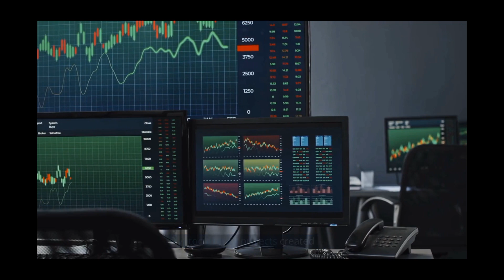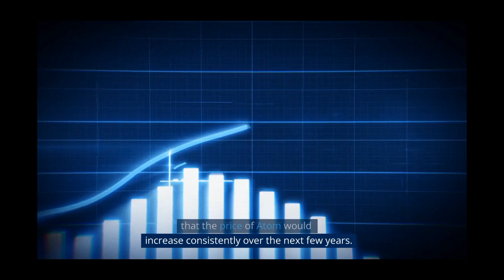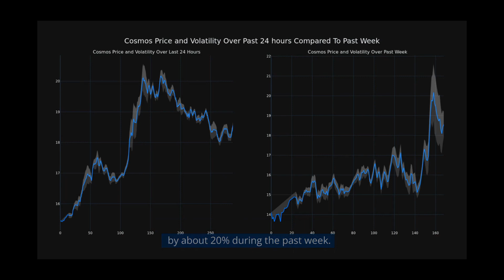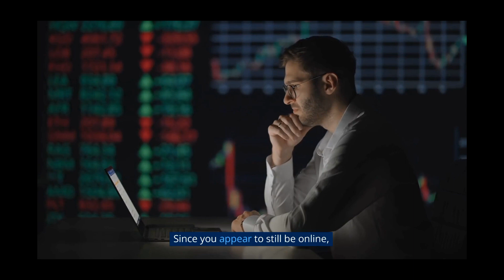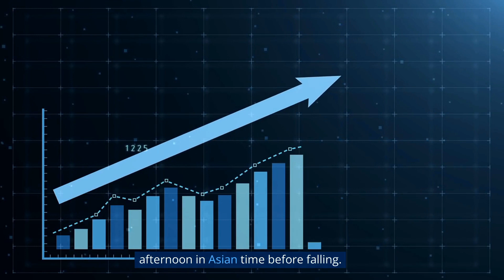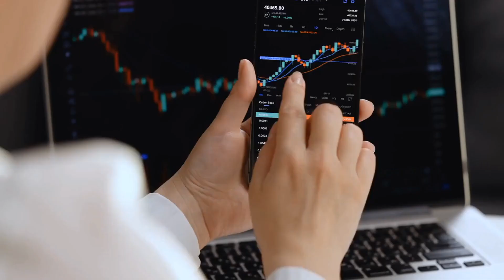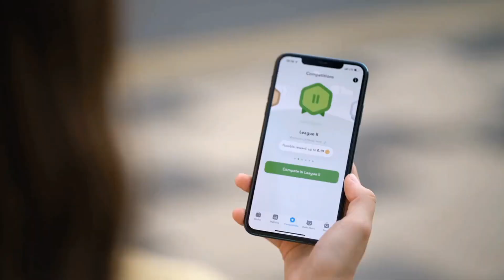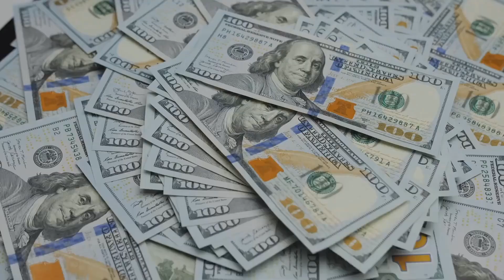Why Interoperability Is A Must-Have (Not An Afterthought)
Providing new ways for individuals and caregivers to access ...
without the lack of communications among desperate systems. (usually in a large heterogeneous network made up of several local area networks). Creating more accurate ways to communicate and work faster and more effeciently.

 For example: "Since more and more healthcare organizations are digitizing their records and using EMR and EHR 'systems', interoperability in healthcare has gained importance.